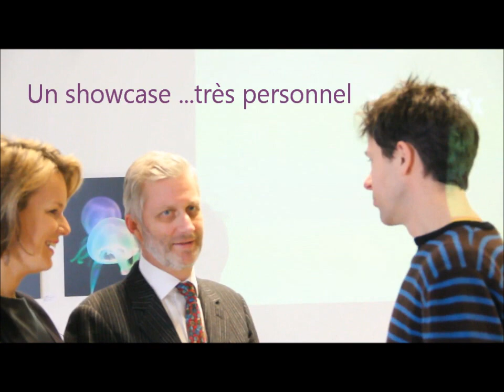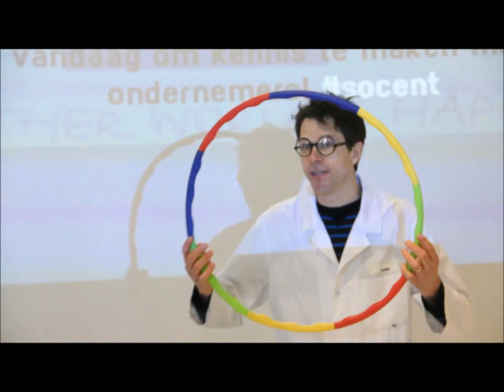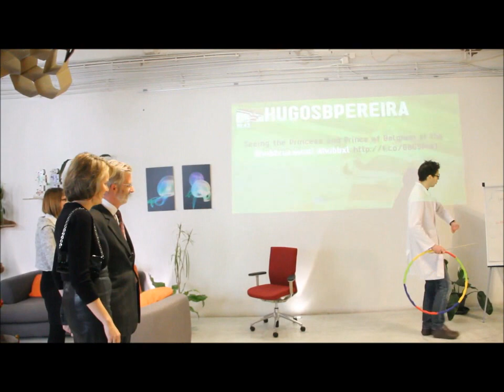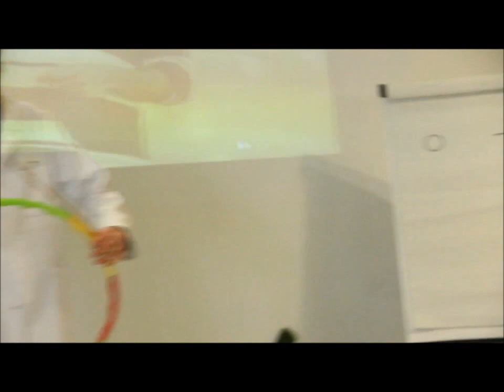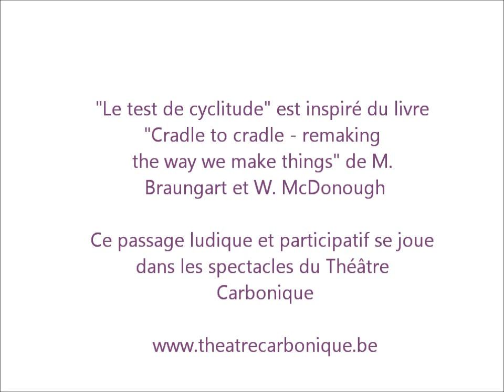Le Cercle et la droite - Théâtre carbonique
Extrait personnalisé pour le Prince Philippe et la princesse Mathilde, en visite au HUB Brussels